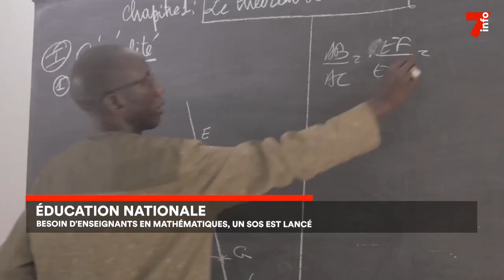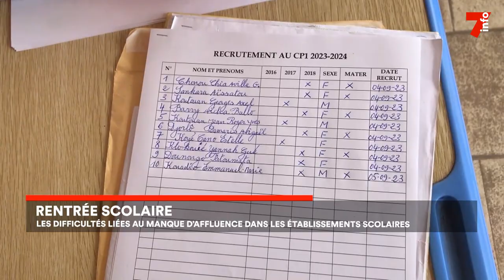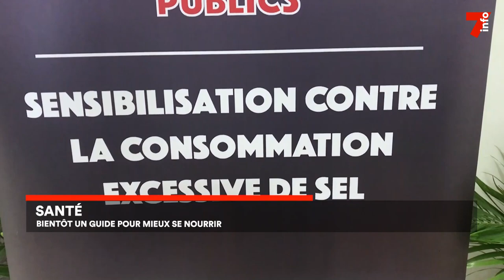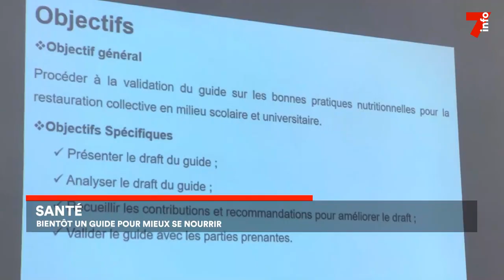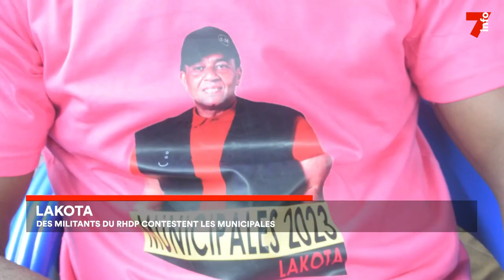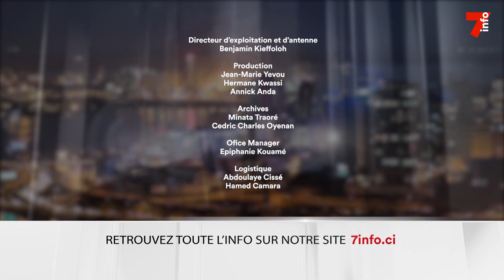Le 7 minutes du 7 septembre 2023 (édition du 6h)